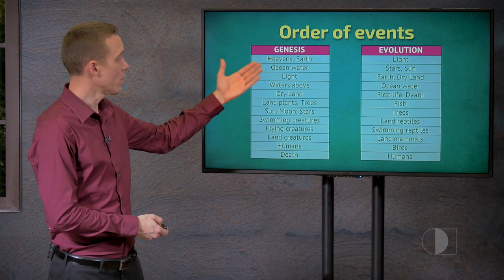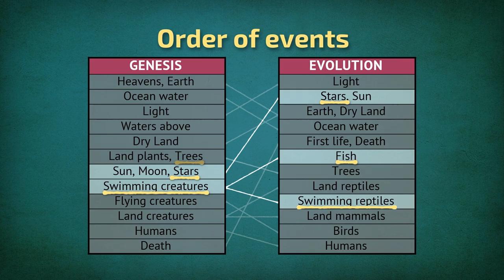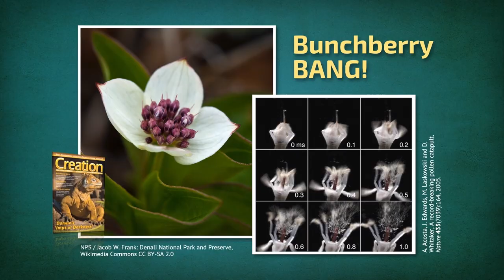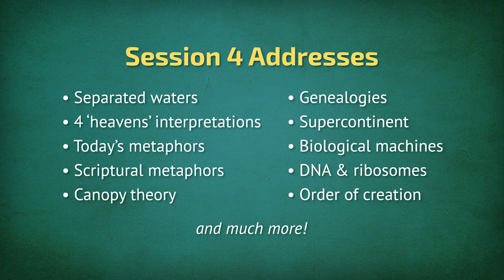Creation Week, Days 2 and 3 - Genesis Academy Preview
Before we leave Day 2 of Creation week, let’s note the recurring pattern we observe in the week. Whereas in the evolutionary story, we have stars that are billions of years old, and not until later on fo we have fish arriving… This is where students sometimes get confused in the classroom. Their professors might say something like, “How can you deny evolution? I observe it in my laboratory, it is a fact.” They’re hearing the word ‘evolution’ and understanding that to mean that microbes can change into mankind over millions of years.

The Genesis Academy is a 12 DVD boxed set for teaching and equipping on the foundational Genesis 1–11 passages.

In session 1, you will learn about:

- Separated waters
- 4 ‘heavens’ interpretations
- Today’s metaphors
- Scriptural metaphors
- Canopy theory
- Genealogies
- Creation’s pattern
- Supercontinent
- Order of creation
- Biological machines
- Creation’s orchard
- DNA and ribosomes
- Genius of plants